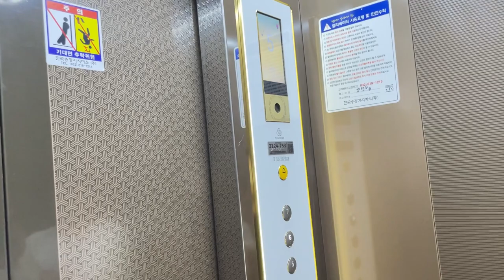Беременная фотосессия с мужем и детьми 📸